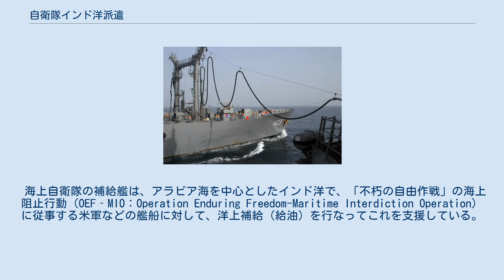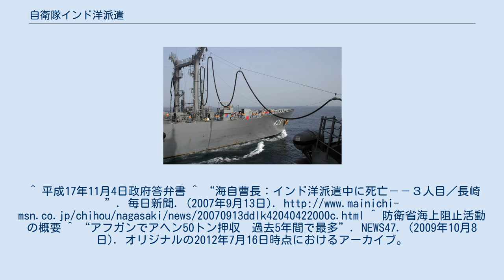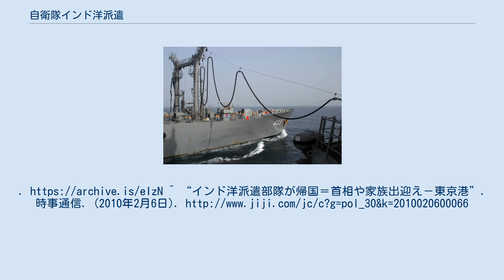自衛隊インド洋派遣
自衛隊インド洋派遣（じえいたいインドようはけん）は、アメリカ同時多発テロ事件と報復のアフガニスタン攻撃を受けて、2001年（平成13年）から2010年（平成22年）1月15日まで行われていた、海上自衛隊の補給艦と護衛艦の派遣をいう。
派遣の根拠となる法律はアメリカ同時多発テロ事件により成立した時限立法テロ対策特別措置法及びテロ対策海上阻止活動に対する補給支援活動の実施に関する特別措置法（新テロ特措法）である。
 アメリカ海軍のミサイル駆逐艦「ディケーター」へ燃料補給を行う海上自衛隊の補給艦「ときわ」 2001年（平成13年）9月11日に、国際テロ組織アルカーイダの手により発生した、アメリカ同時多発テロ事件を受け、アメリカ合衆国は、アルカイダの最高指導者ウサーマ・ビン＝ラーディンを匿っているとされたアフガニスタンを報復攻撃（10月7日攻撃開始）するに当たり、日本政府も有志連合の一員として対テロ戦争に協力するよう求められ、それに対応すべく「テロ対策特別措置法」が2年間の時限立法で制定された。
2007年11月に「ねじれ国会」のために期限切れとなったが、2008年1月に復活し、2010年1月に廃止となった。
 テロ特措法は11月2日に施行されたが、まだ基本計画も決まっていなかったため、防衛庁設置法第5条の「所掌事務の遂行に必要な調査及び研究」を根拠として、海上自衛隊の護衛艦2隻と補給艦1隻からなる艦隊をインド洋に派遣することになり、11月9日に補給艦「はまな」、護衛艦「くらま」「きりさめ」を初派遣した（指揮官は本多宏隆第2護衛隊群司令）。
 また基本計画決定後の同年11月25日には補給艦「とわだ」、護衛艦「さわぎり」、掃海母艦「うらが」が有志連合の一員として派遣され、先行派遣された3隻もテロ特措法に基づく活動に移った。
 海上自衛隊の補給艦は、アラビア海を中心としたインド洋で、「不朽の自由作戦」の海上阻止行動（OEF‐MIO：Operation Enduring Freedom-Maritime Interdiction Operation）に従事する米軍などの艦船に対して、洋上補給（給油）を行なってこれを支援している。
 海上阻止行動は、武器・弾薬やテロリスト、資金源となる麻薬などの海上輸送を阻止する活動である。
この活動を行なう艦船に洋上補給を行うことで、その艦船が燃料補給の度にわざわざ寄港する手間を省くことができ、作戦活動の効率化に役立つ。
 国連難民高等弁務官事務所（UNHCR）からの要請を受け、掃海母艦「うらが」と護衛艦「さわぎり」がアフガン難民のためのテントや毛布など、計約200トンの救援物資をパキスタンのカラチ港まで輸送した。
「うらが」が帰還してこの活動は終了した（平成13年11月25日～12月31日）。
ただし「さわぎり」は「はまな」などと合流して協力支援活動に移った。
 当初は2年間の時限立法に基づく派遣であったが、イラク戦争などで中東情勢が変化した為、政府は数度にわたって特措法を延長し活動を行ってきた。
 海上自衛隊の派遣部隊は2005年（平成17年）になって護衛艦1隻を減らし、補給艦・護衛艦各1隻の2隻態勢に陣容を縮小した。
しかしこの派遣の根拠となっていたテロ対策特措法が2007年11月1日に期限を迎え、同月2日には撤退が始まった。
 2007年（平成19年）以降は失効した旧法に代わり成立した新テロ特措法に基づき派遣が再開されている。
2009年（平成21年）9月に発足した鳩山由紀夫内閣では新法の期限である平成22年1月15日以降の活動の延長は行わないことを表明。
2010年1月15日に新テロ特措法が失効したことに伴い活動が終了、現地に展開中の部隊は撤収を開始した。
 1月に終了した本活動であるが、ソマリア沖海賊の対策部隊派遣において恒久的な施設が建設されるなどの理由から2010年10月26日に自民党が活動を再開するための「テロ対策海上阻止活動及び海賊行為等対処活動に対する補給支援活動等特別措置法案」を参議院に提出したが、成立せず廃案となった。
 テロ対策特別措置法に基づく給油は、当然アフガニスタンにおける「不朽の自由作戦」に対する協力支援であり、給油は同作戦の海上阻止行動に従事する艦艇に対する支援として理解されてきたが、この目的で行われた給油が事実上イラク向け作戦の艦船への補給活動にもなっていたことが指摘され問題になっている。
 2001年（平成13年）12月2日...